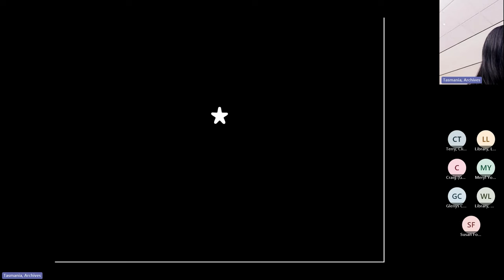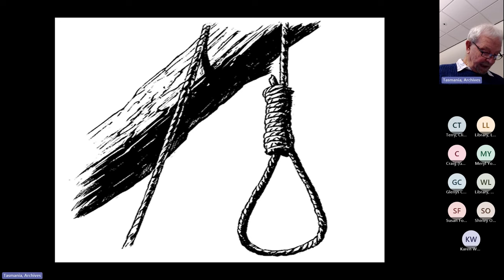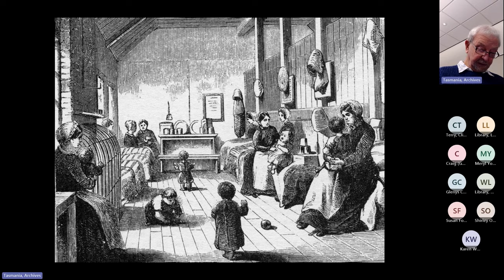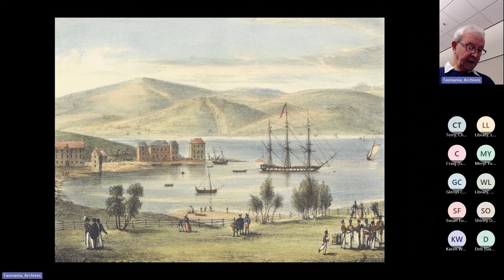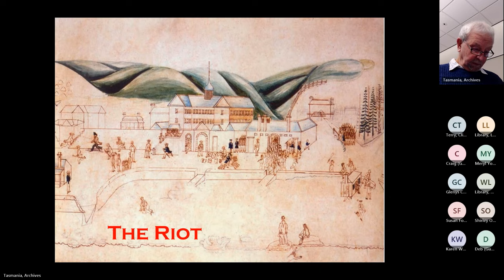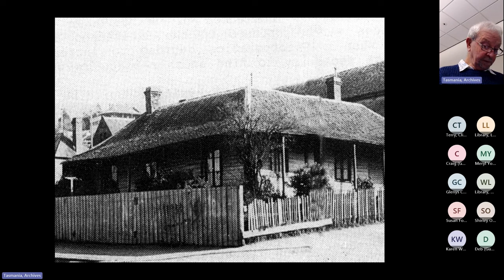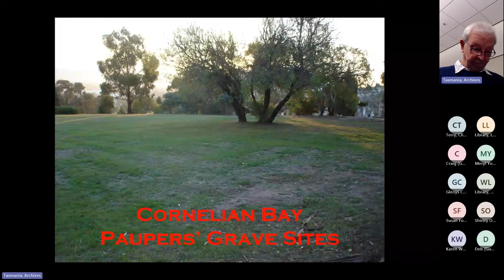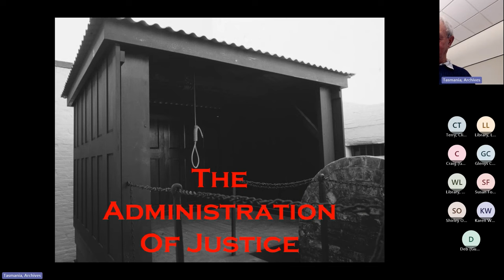Administration of Justice - Who metered out the extreme penalties of Tasmanian Courts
Administration of Justice - Who metered out the extreme penalties of
Tasmanian Courts with Brian Rieusset

From 1806 until 1946 some 545 men and four women suffered the Extreme
Penalty of the Law in Van Diemen's Land / Tasmania. This talk does contain
some grim information and examines the lives of persons who were involved
with or carried out these sentences.